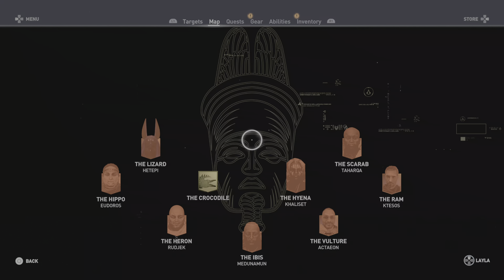Assassin's Creed Origins Episode 29